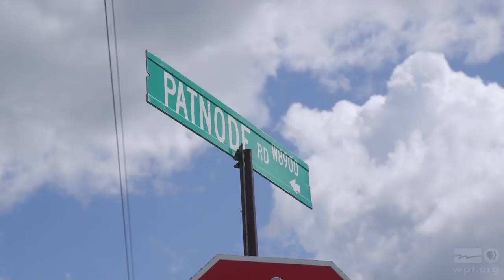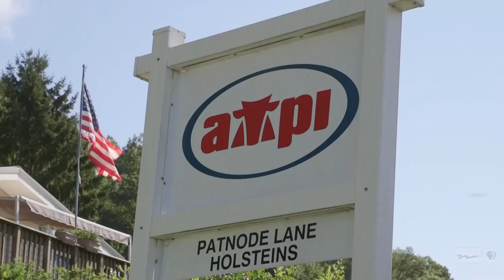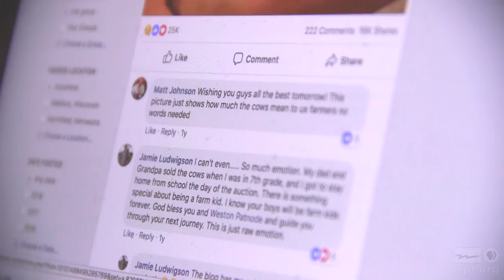Ongoing Small Farm Closings Threaten Wisconsin’s “America’s Dairyland” Image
Jenni Patnode would probably rather tell you about Pink Box Purpose, the organization she started with her sister to provide feminine hygiene solutions to girls in need in Central America.

But when she wrote about her own troubles closer to home, the blog post about her family’s struggling dairy operation went viral and struck a nerve. It even inspired an aspiring country musician to set their story to song.

It’s becoming an all-too-familiar story these days as evermore small dairy farms are challenged by low milk prices. The difficult economics led to the closure of 500 dairies in 2017.

Beyond the families affected, rural communities are also challenged by the loss of an identity long associated with small farms, or as Jenni puts it, no less than the “culture of America.”